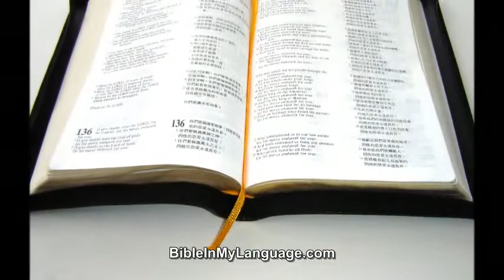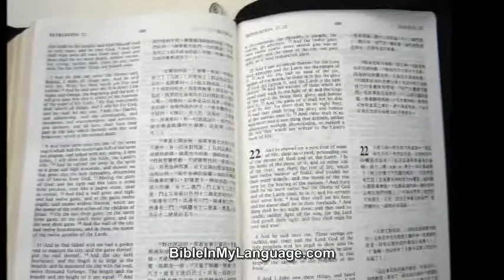English - Chinese Bilingual Bible / KJV - CUNP Chinese Union Version with New Punctuation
English - Chinese Bilingual Bible / KJV - CUNP Chinese Union Version (with New Punctuation) / Black Leather with Zipper and Golden Edges KJV/CUNP67DIZ

Product Details
Leather Bound: 1894 pages
Publisher: Bible Society (2011)
Language: Chinese
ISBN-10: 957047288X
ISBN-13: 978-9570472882